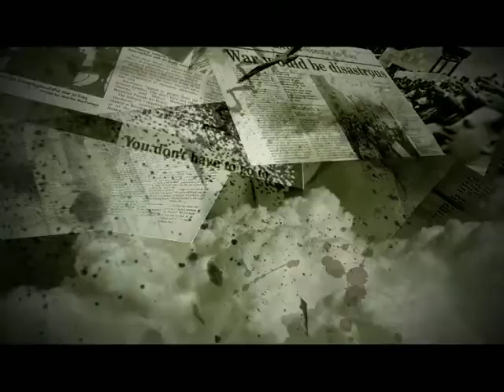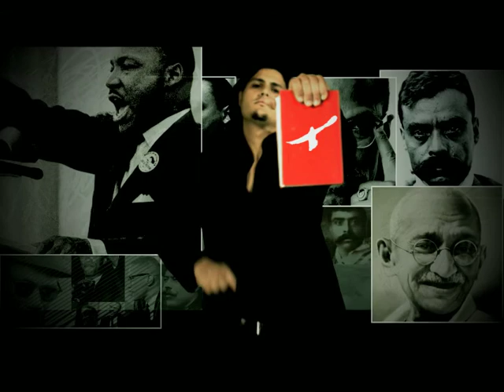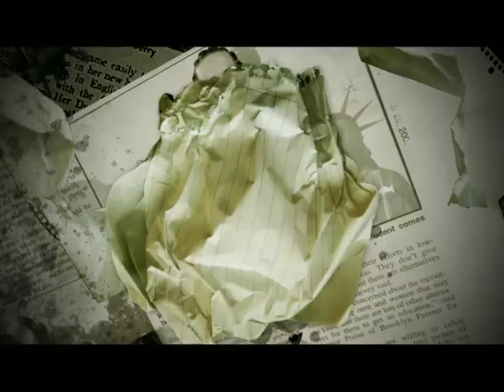PARAMOUNT directed by Carlos Florez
Please support our Kickstarter campaign "Shoot Your Way To The Top." We would really appreciate any donation that can help us complete our documentary, also please share it with your social media, blogs and your networks of friends and family!

PARAMOUNT. A multi- award winning music video by Director: Carlos Florez.
Artist. Dead Arm. Cleopatra. K.B. "Paramount"
Label. 3 Sons Productions.
Writer. Carlos Florez.
Producer. Carlos Florez. Dimitri Mathioudakis.
DP. Garrett Guidera.
VFX Supervisor. Carlos Florez.
Art Director. Motion Graphics. Carlos Florez.
Editing. Carlos Florez.
Lead Concept Artist Illustrator. Piero Macgowan.
3D. Brendan Coyle. Richard Combs. Miguel de los Rios.
Compositing. Color Correction. Carlos Florez.
Keying. Rotoscoping. Carlos Florez.